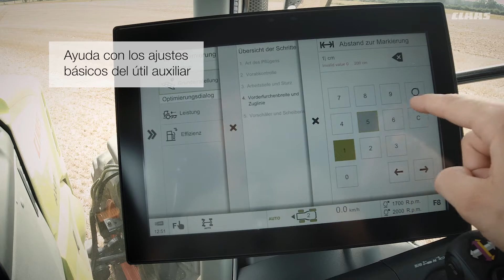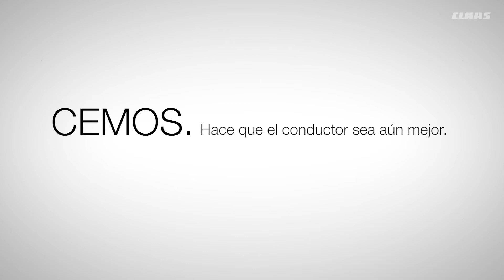CLAAS CEMOS para tractores. Explicado en 120 segundos.